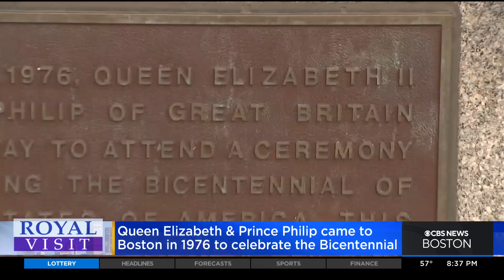Royal Expert says royal visit to Boston is a big deal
WBZ-TV's Paula Ebben and royal expert Shannon Felton Spence discuss why Prince William and Princess Catherine chose Boston as their first overseas visit since the queen's death.